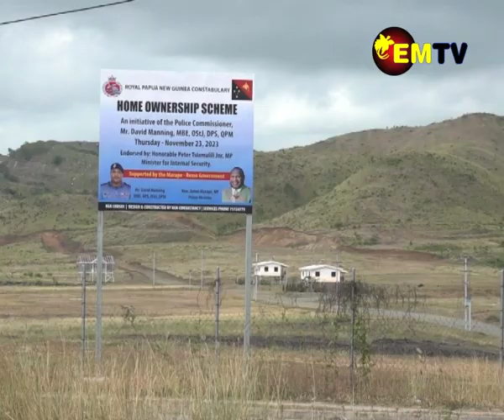POLICE UNION UPDATE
President of the Police Association, Lowa Tambua, revealed transformative changes to the Royal Papua New Guinea Constabulary's (RPNGC) insurance and home ownership scheme